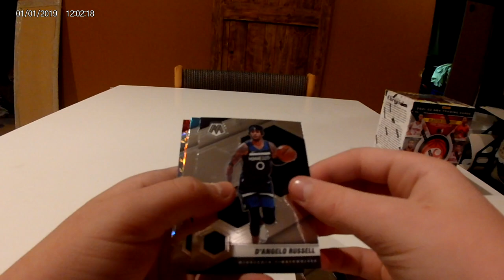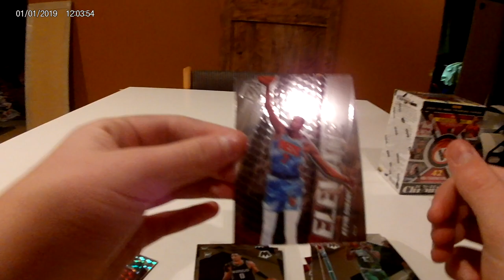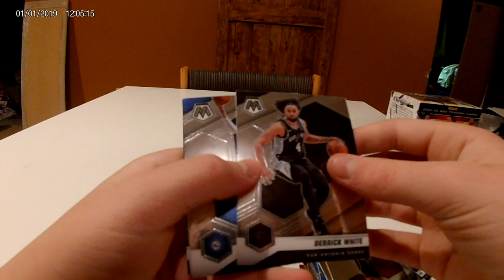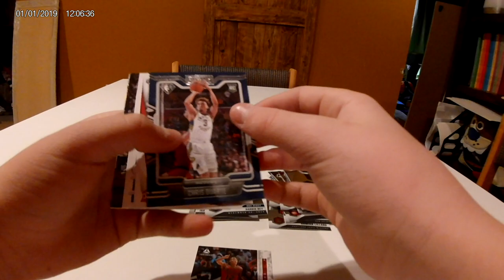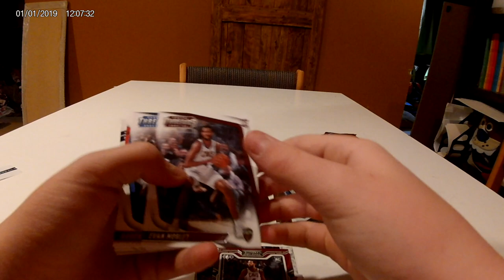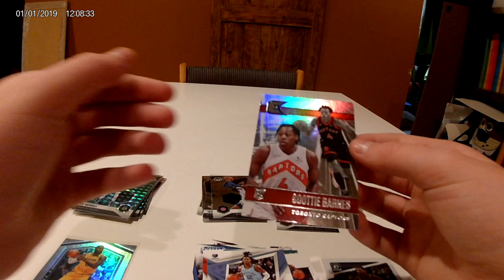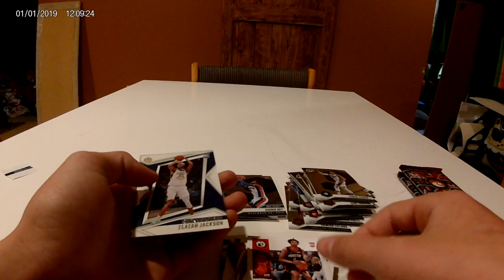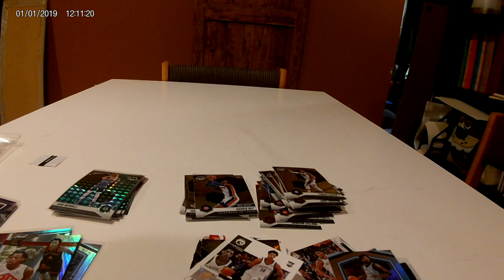Random Blaster box opening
Lamlo Ball ,Cade Cunningham watch to see